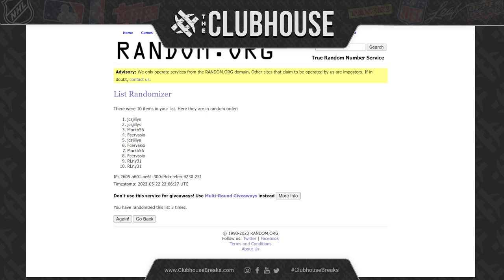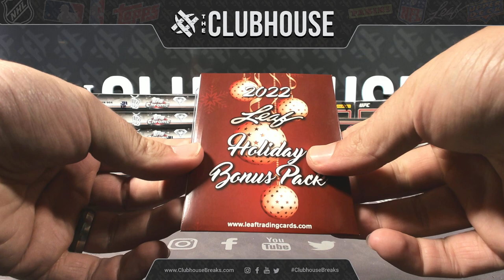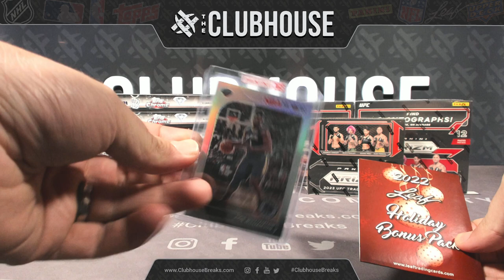EPIC BREAK CLOSER #4 : Crown BK #9937 + UFC Prizm #9939 + F1 Mix #9936